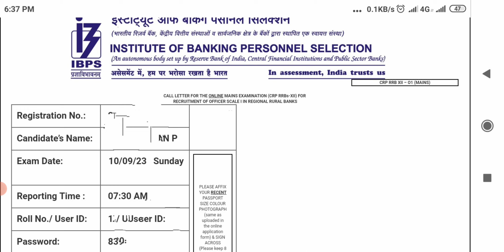IBPS RRB PO Main exam Admit card out | What can we do ?